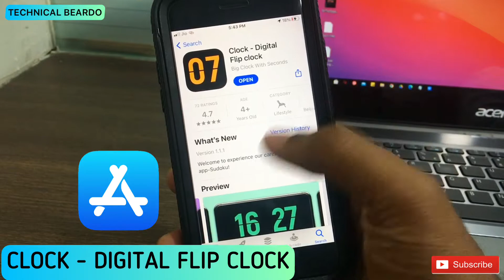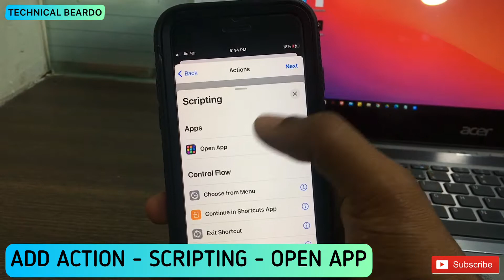iPhone Custom Charging Screen Animation I iPhone Charging Screensaver I iOS 14 Charging Automation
iOS 14 Custom Charging Screen Animation. iPhone Charging screensaver. How to set the flipped clock as charging screen on iPhone.

Apple Products with great deals, Check latest deals:

Apple Airpods Pro
Apple Airpods with Wireless Charging
Apple Watch Series 6 (GPS, 44MM)
Apple Watch Magnetic Charging Cable (2M)

About Video:
In this video, I have shown how to set iOS 14 Custom Charging animation on the Lock screen. Watch the best custom flipped clock animation screen for iPhone.